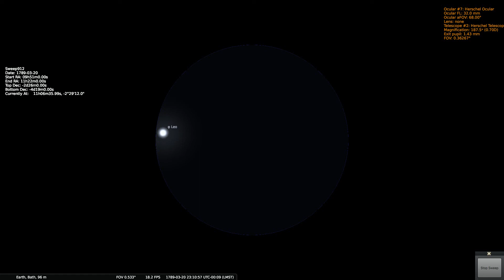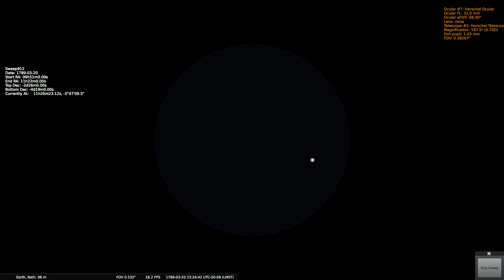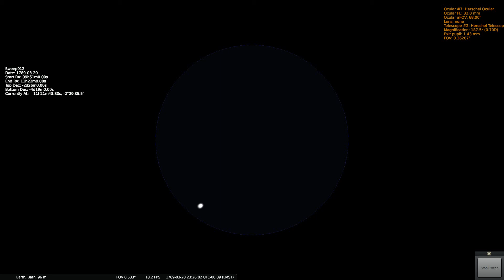Herschels Sweep 912